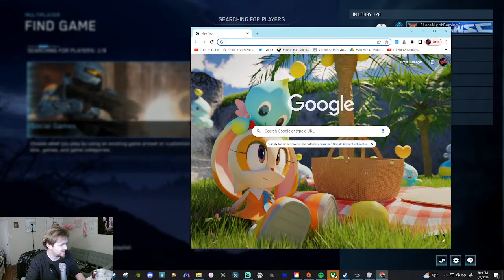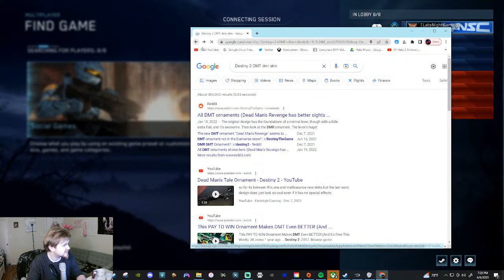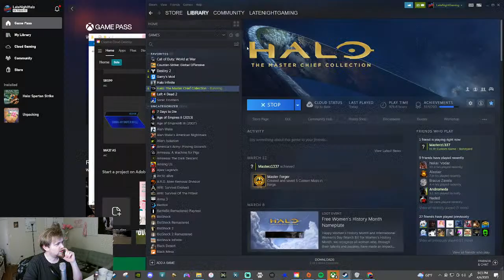Let's talk about the DMR